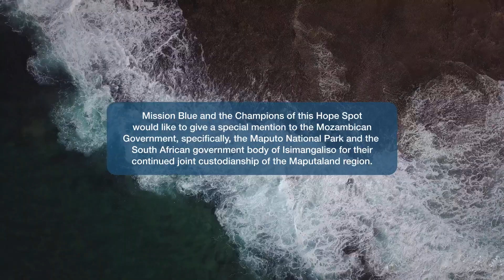Maputaland Hope Spot Recognized by Dr. Sylvia Earle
Dr. Sylvia Earle, founder of Misison Blue, introduces the Maputaland Hope Spot!

Straddling the border between Mozambique and South Africa, this biogeographic transboundary region stands as a vibrant haven of biodiversity. Beneath its waves lies an underwater world of over 1,300 fish species, "living fossil" coelacanths, aggregations of giant trevally, resident populations of giant rock cod, critically endangered Ragged-tooth sharks, and a large diversity of other sharks, rays, cetaceans, and turtles.

Mission Blue has designated Maputaland as a Hope Spot, with Grant Brokensha, owner of The Bigger Picture Films, and Marcos Pereira, co-founder and Director of Fundação Likhulu, as Champions. Their commitment to communities and dedication to fostering a healthy future for both wildlife and human inhabitants are cause for hope.

Footage by Taylor Griffith, Grant Brokensha, Marcos Pereira
Editing by Sean Molloy